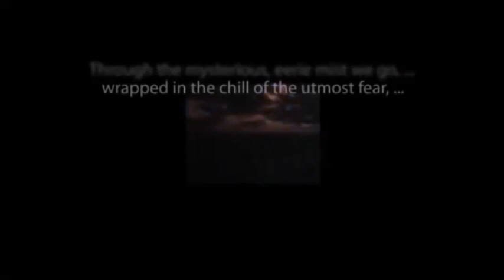CBC Mystery Theatre THE SCREAMING SKULL by F. Marion Crawford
A chilling tale from the archives of old-time radio.